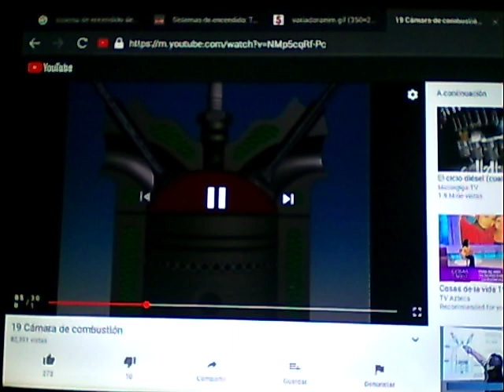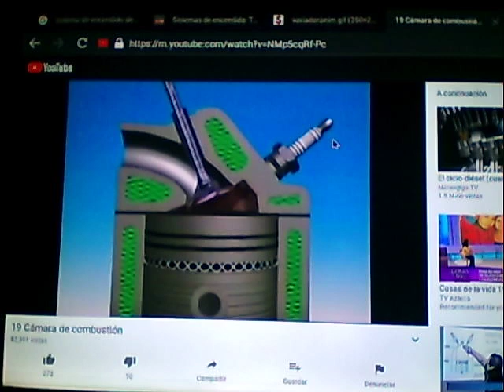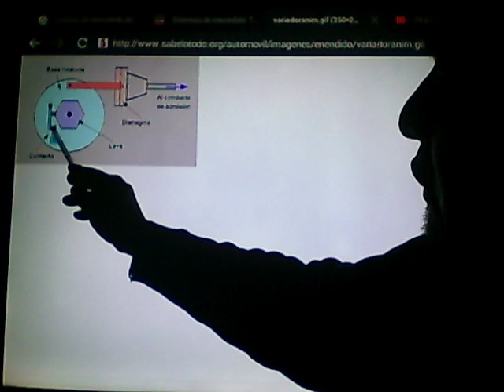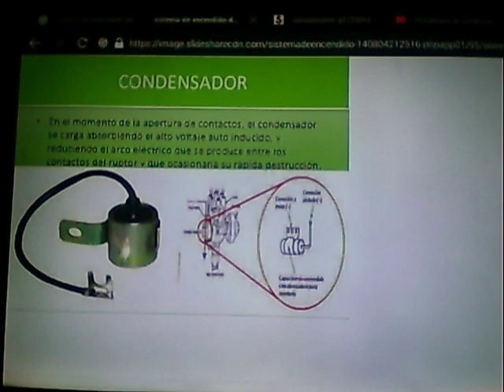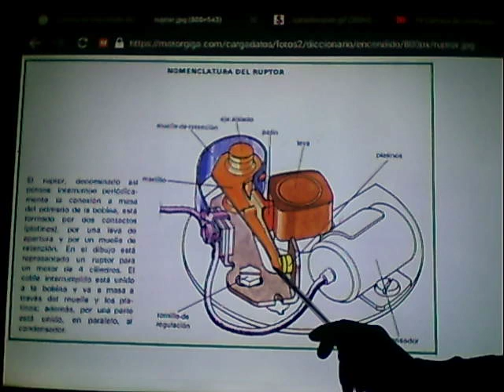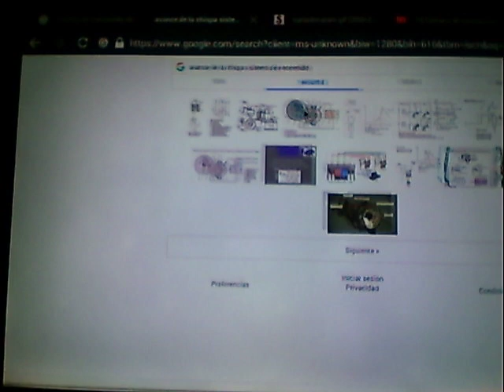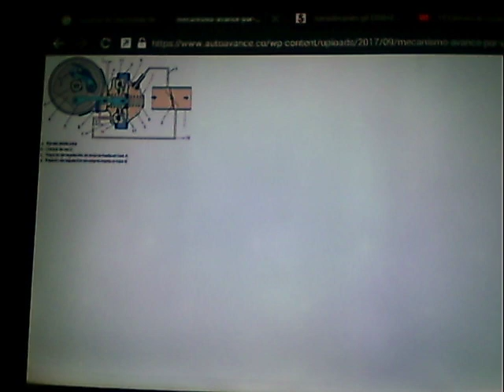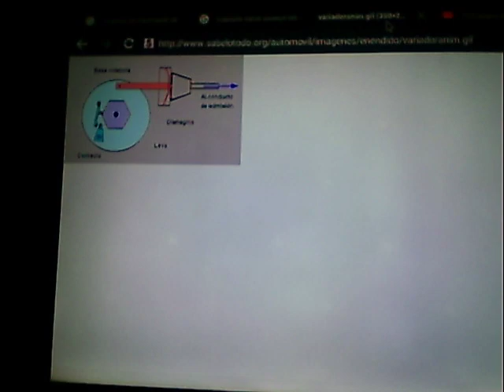Sistema de encendido